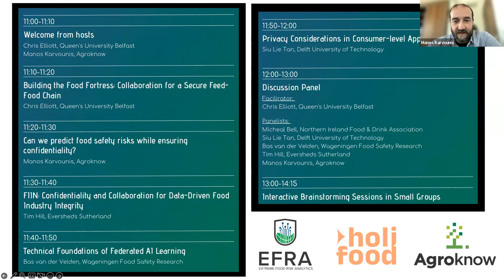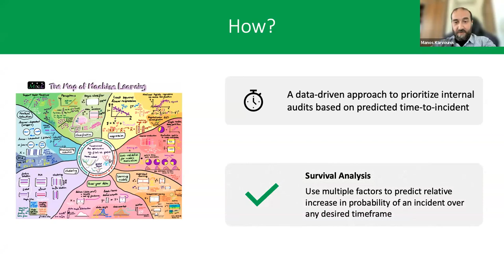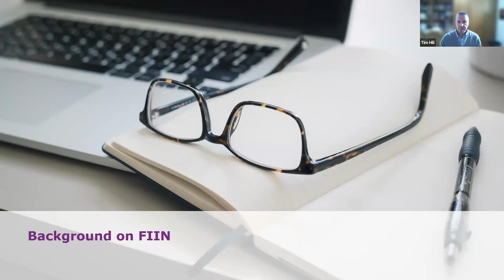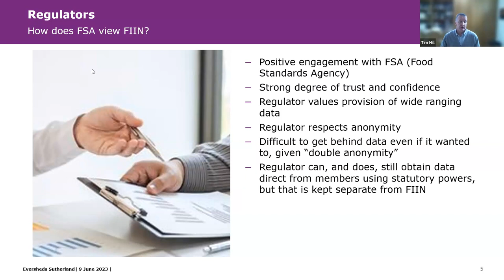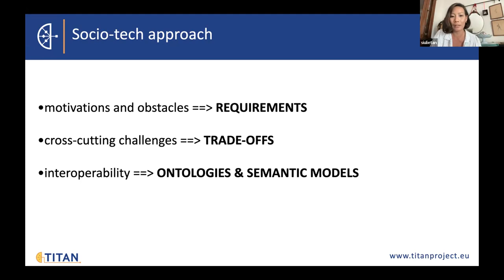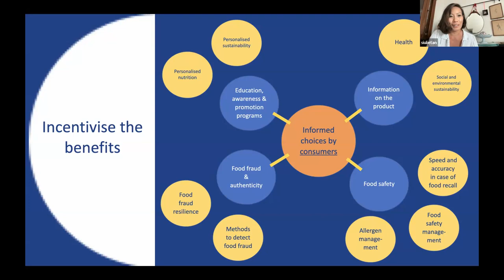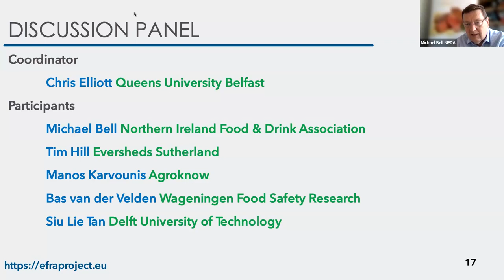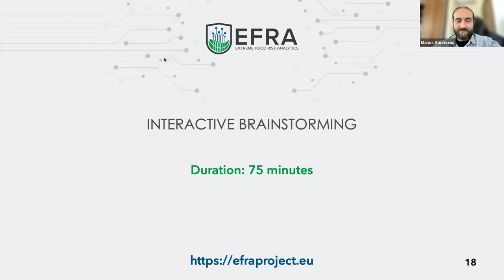1st International Summit on Privacy-preserving AI for Food Risk Intelligence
Discover how Privacy-Preserving AI can revolutionize Food Risk Intelligence and the potential for innovative cooperation between stakeholders.

Keynotes:

- Creating Food Safety Intelligence Networks around Privacy-Preserving Technologies
- Fiin: A Success Story for Secure Food Data Sharing Networks
- Exploring the Technical Foundations of Federated AI Learning
- Unlocking the Potential of Private Data for Enhanced Food Safety: Current Landscape, Opportunities and Requirements
- Navigating Legal Challenges in Private Data Exchange for Food Companies: Understanding Liabilities and Solutions